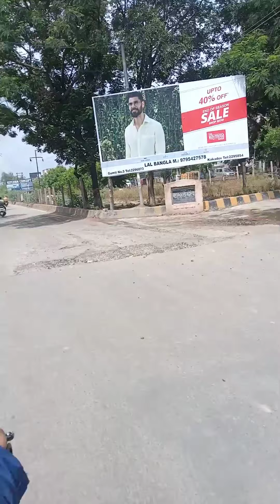Lic park (shyam nagar) || Shooting || Shooting vlog || Pizza vlog || kanpuriya😚 talks with shivi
Topic- so guys apko is channel pe kanpur ke famous aur kuch ase places dikhae jaege jaha par ap jakar visit  kar sakte ho apne friends ya family ke sath me.

to aage iss vlog mein hmlog lic park pe shoot krte hue kuch palo ko apko darsa rahe hai ar kuch masti ke pal bhi hai jisme maine aur mere friends ne khub enjoy kiya h  ar is vdo me ek chota saa bachaa bhi hai jo bhot hi acha kam kar raha hai kripya video pura dekhe aur batae apko yah vlog kaisa laga.

-actress shivi